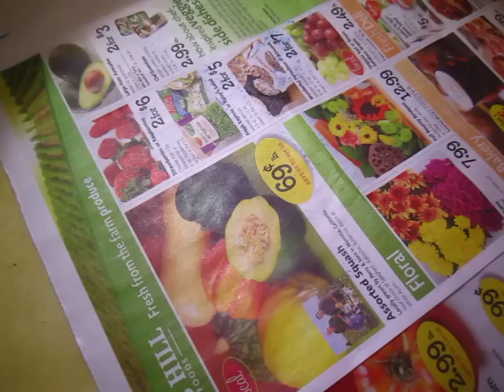Mid night brush scribbling 02 with random blablabla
Mid night brush scribbling 02